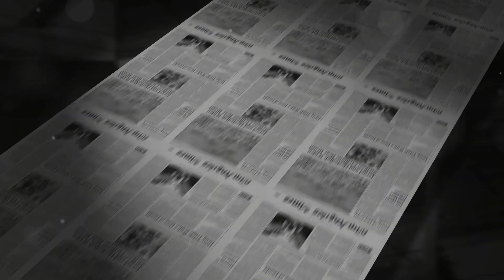Top 10 Most Devastating Natural Disasters of the Last Century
Explore the profound impact of natural disasters on humanity and how we've evolved to mitigate their effects. Discover the top ten most devastating natural disasters of the last century, including the 2004 Indian Ocean tsunami, the 1970 Bhola cyclone, and the 1985 Armero tragedy. Learn about their causes, devastating effects, and the technological and scientific advancements that have emerged in response. From undersea earthquakes to massive floods, gain insights into how these events have shaped disaster preparedness and response strategies worldwide.